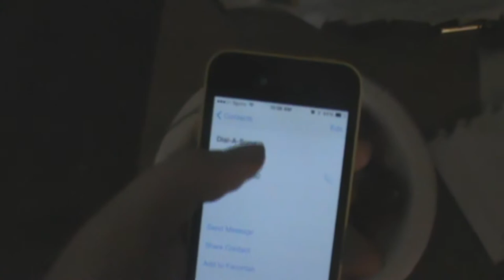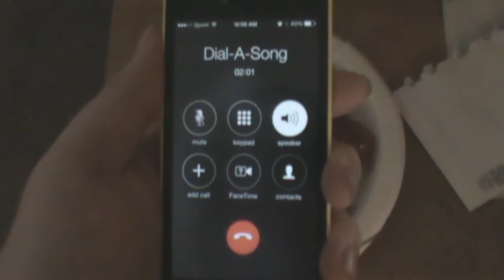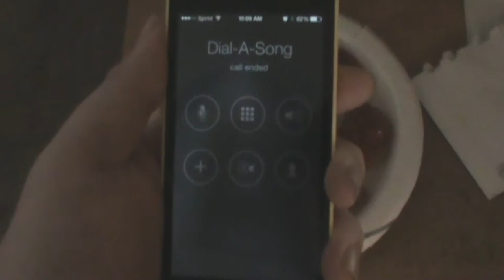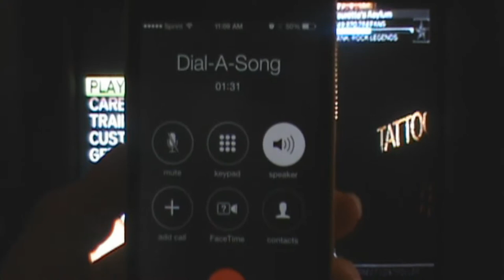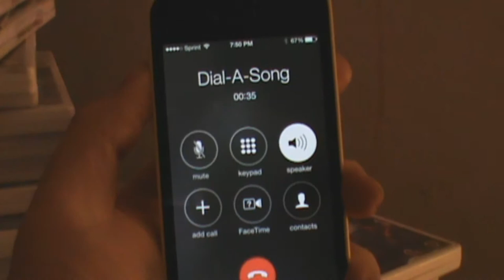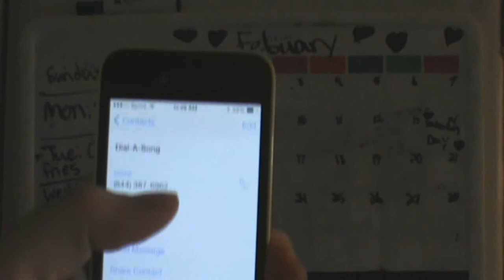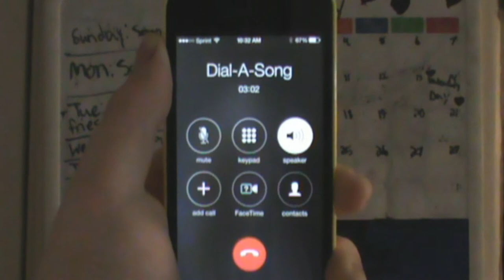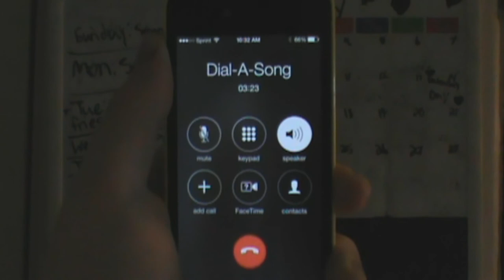TMBG Dial A Song Month 1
0:00 Erase
3:17 Madam, I Challenge You To A Duel
5:46 No Cops    7:31 Music Jail Pt 1 & 2